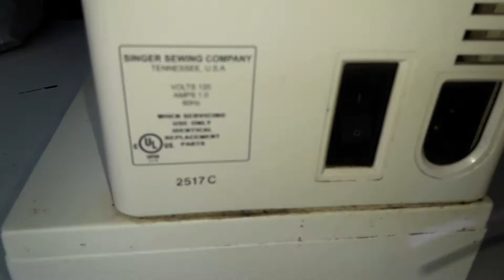Singer 2517,secuencia de desarmado